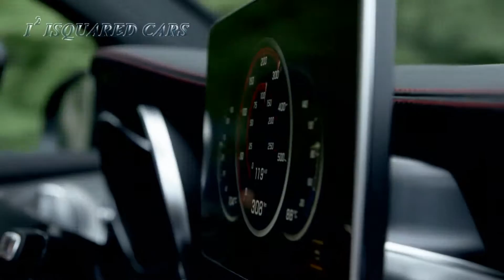2017 Mercedes‑AMG GLC 43 Coupé 3.0L V6 Biturbo Engine Road Drive HD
2017 Mercedes‑AMG GLC 43 Coupé 3.0L V6 Biturbo Engine Road Drive HD

Spontaneous and powerful: the AMG-enhanced 3.0L V6 biturbo engine

The AMG-enhanced 3.0L V6 biturbo engine is used in numerous AMG Performance models. It delivers a maximum output of 362 hp plus maximum torque of 384 lb-ft. Installed close to the engine, the two turbochargers react quickly to throttle inputs. The performance yield comes courtesy of a high amount of boost pressure, which has been increased to 16 psi. The NANOSLIDE® coating of the cylinder liners is also used in the Formula 1® engines of MERCEDES-AMG PETRONAS team. Especially tough and wear-resistant, this coating reduces friction, contributing to higher efficiency. The same applies to the spray-guided multiple injections with up to 2900 psi of fuel pressure. Visually, the powerplant can be identified by a red aluminum insert on the engine cover and an AMG logo.

Short shift times, high efficiency: AMG-enhanced 9G-TRONIC transmission

The new AMG GLC43 Coupe is equipped with an AMG-enhanced 9G-TRONIC 9- speed automatic transmission, which Mercedes-AMG developers have specially configured for a more dynamic driving experience by way of a dedicated software application to reduce shift times. Courtesy of multiple downshifts, quick bursts of speed are possible with the 9G-TRONIC transmission. Thanks to precise ignition mapping, a double-clutching function allows more emotional and quicker gear changes in the "Sport," "Sport+" and "Manual" transmission modes.